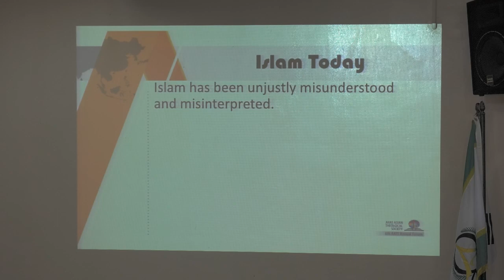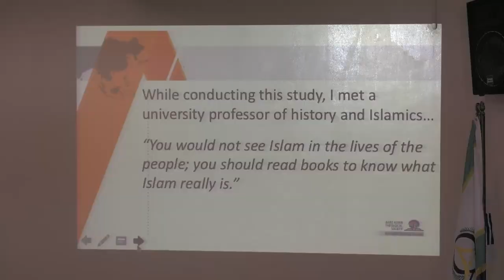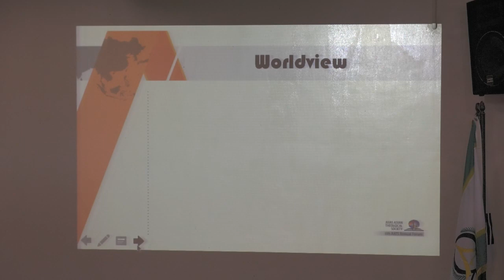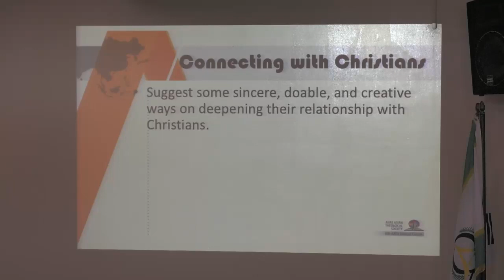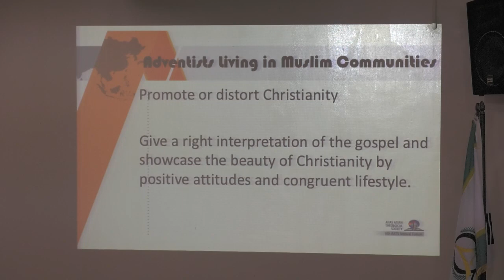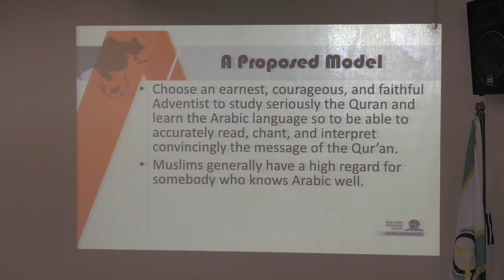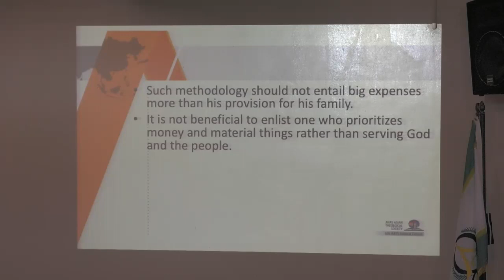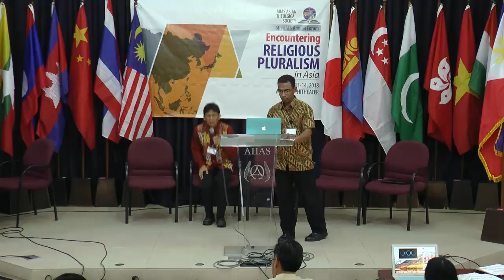17 - Perceptions of Folk Muslims and Pathways for Christain Mission - Jimmy Jiamah V. Adil, Jr.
"Worldview, Aspirations, Folkways, and Perceptions of Folk Muslims: Promising Pathways for the Christian Mission"

6th AIIAS Asian Theological Society Annual Forum July 13-14, 2018